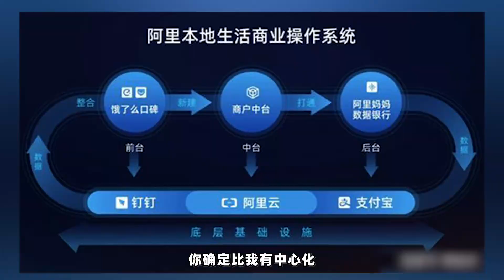美团再次拉黑支付宝！仅凭剩下的1%“爱情”，二者还能走多远？【直男财经】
中国最大网恋剧，又又又又更新啦。这次的剧情，是袋鼠军团把支付宝拉黑！